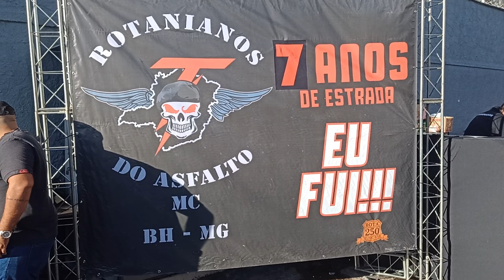Um Moto clube de Policiais - Rotaneanos 7° Aniversário e batizado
Neste vídeo vamos ao 7° aniversário dos Rotaneanos MC, um Moto Clube formado por Policiais muito bacana!

Vídeo editado com:
Sistema: Linux
Editor de Vídeo: Da Vinci resolve
Equipamentos:
Câmera Gopro Hero 9 Black
Celular Motorola G60S
Gravador de Voz Sony PX-470
Microfone do capacete Dudacell
Microfone Lapela sem fio marca não definida CHINA!
Minha Moto:
Yamaha Fazer 250 ano 2013/2014